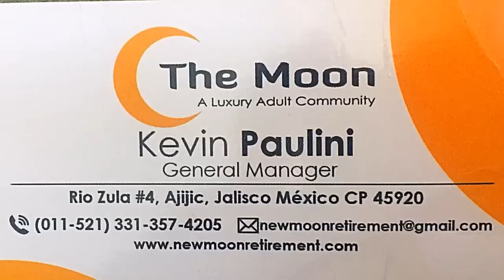Independent Living Ajijic Mexico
Independent Living Ajijic Mexico.  Another tour of a new facility.  Stories of retired life in Ajijic, Mexico on the shores of Lake Chapala. Projects at home in the mountains of central Mexico, our USA travels in a 40' Monaco motor home, or whatever else is on my mind today.

These are Amazon Links to things you may have seen in my videos.  I don't turn down the money, but the list is to answer those, "WHAT WAS THAT ??", questions.  :)

Panasonic Camera

150 Watt Mono Solar Panels